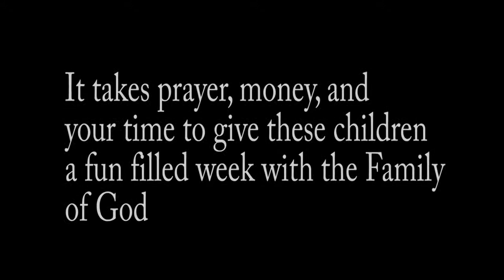"Royal Family Kids Camp" Kansas City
A promotional video made for "Royal Family Kids Camp" in Kansas City.  Royal Family Kids Camp is a non-profit organization that provides a safe, fun, week-long summer camp for abused and neglected children.